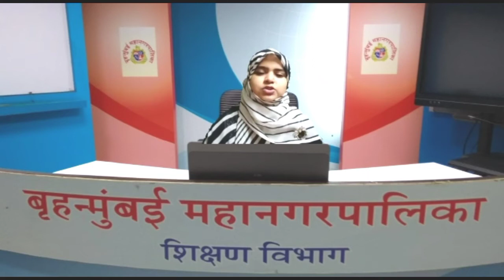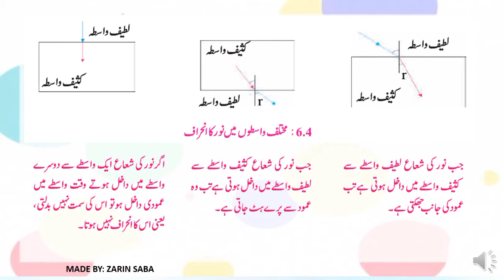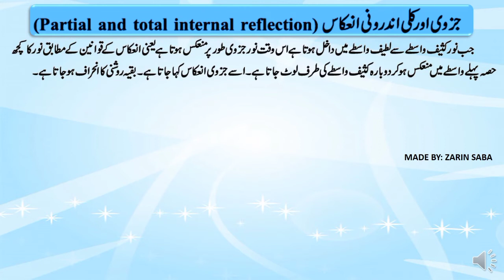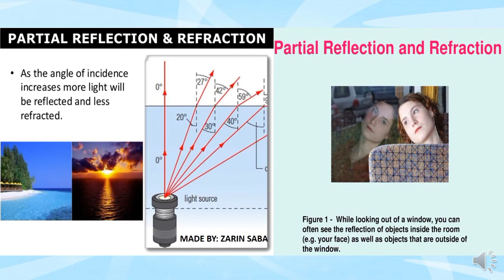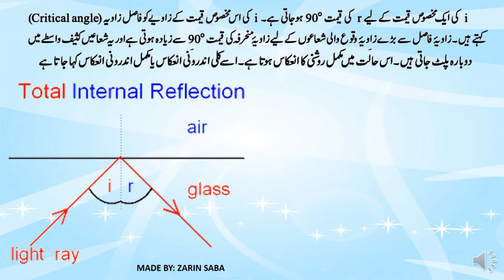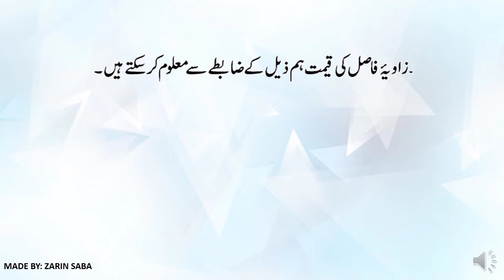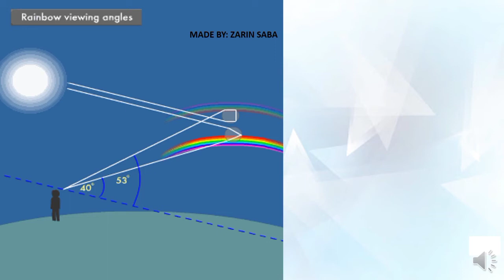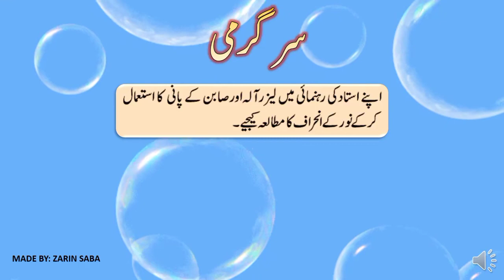Science 1/ Refraction of light/Part 4/انحراف نور/Inheraf e Noor/by tchr zarin saba/Virtual class